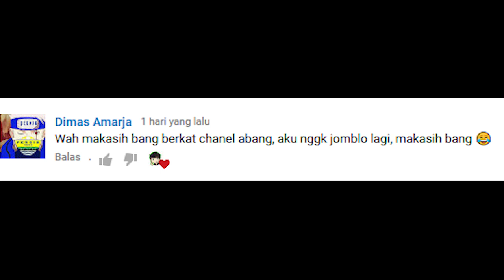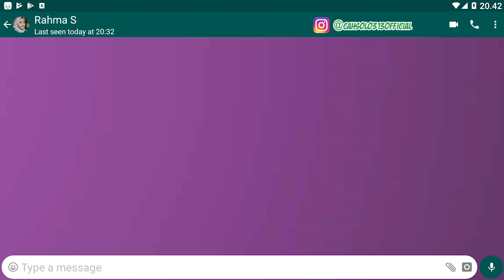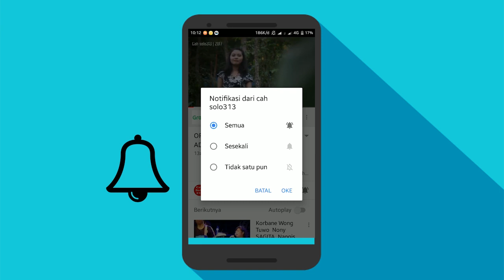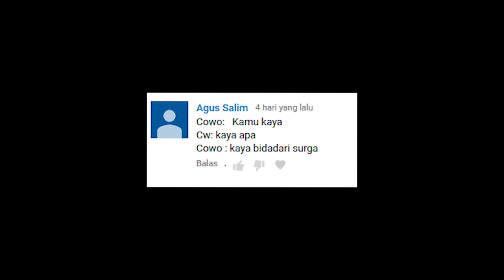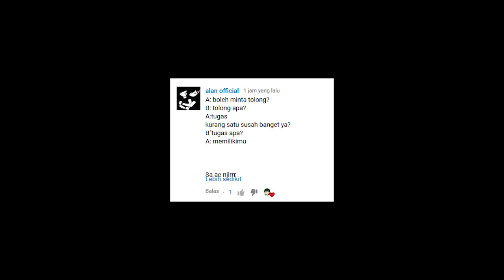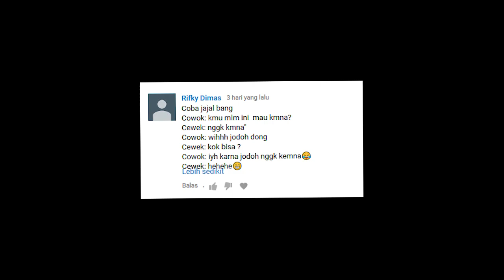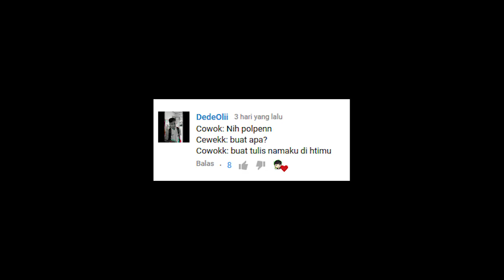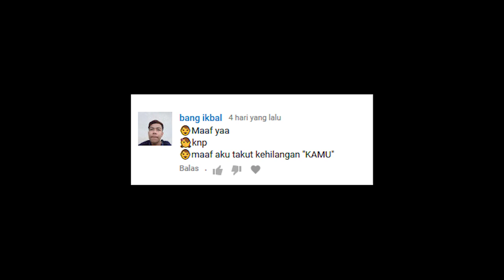Suka teman sekelas pake cara gombal dewa ini di jamin baper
Channel Yang Memberikan : tutorial dan tips dan triks ngomong atau nembak Suka teman sekelas pake cara gombal dewa ini di jamin baper dan di jamin cinta di terima karena di dalamnya ada gombal pantun lucu dan romatis

Tips Kesehatan
Cara Bisnis
Bisnis Online
Tutorial
Bank